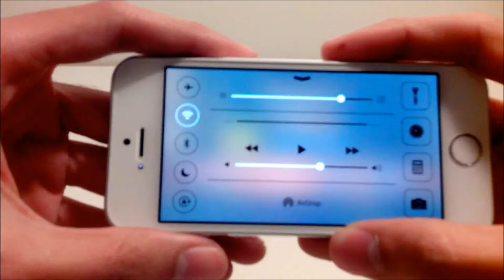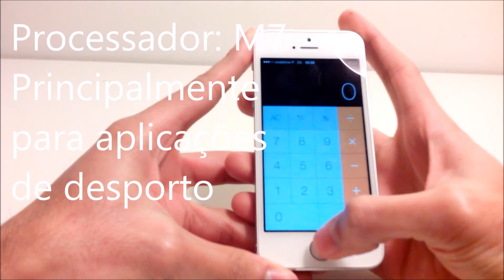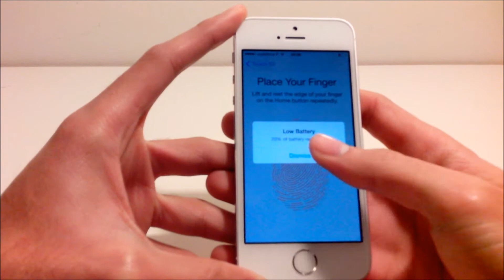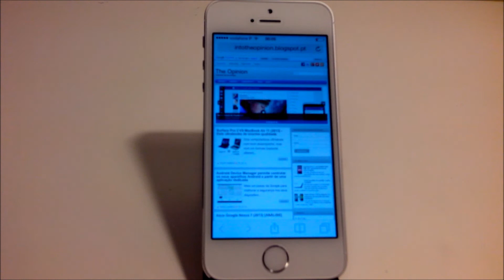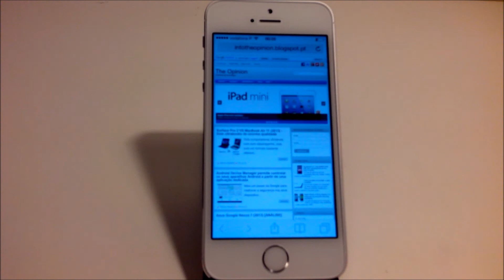Apple iPhone 5S - Análise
Deixe a sua sugestão ou questão num comentário abaixo!